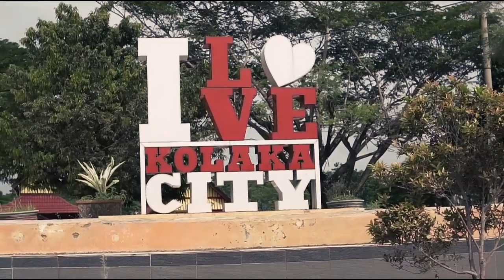KOLAKA "Romantic City" (Cinematic Video)